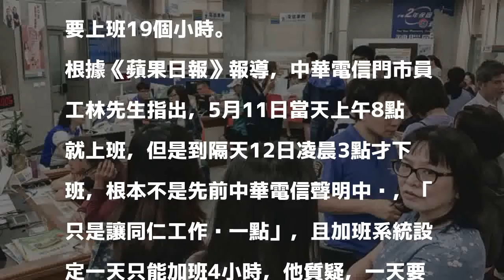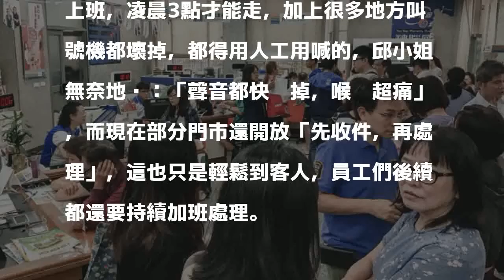499之亂一天被操19小時 中華電信員工吐露無奈心聲...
499之亂一天被操19小時 中華電信員工吐露無奈心聲...
〔即時新聞／綜合報導〕中華電信「499之亂」吸引大批民眾前往門市排隊，不過卻苦了員工，中華電信員工幾乎都每天加班超過12小時，甚至有員工爆料一天要上班19個小時。

發表評論評論如下。